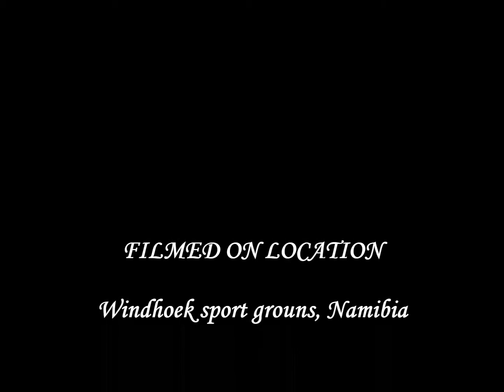Old Wheelers Club event on 04 October 2014 in Windhoek, Namibia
Old Wheelers Club Event - vintage cars show, 04 October 2014 in Windhoek, Namibia | Выставка раритетных машин Виндхук, Намибия, Africa

COOPERATION:
2. Watch it on our compilation
3. Get links and views to your channel

EQUIPMENT | ОБОРУДОВАНИЕ:
AERIAL: DJI PHANTOM 3 PRO | DJI MAVIC PRO
PHONES: IPHONE XR/12 PRO | XIAOMI REDMI NOTE
VIDEO CAMERAS: SONY HDR-CX360E | PANASONIC HC-X1